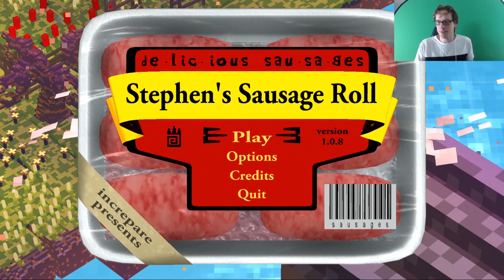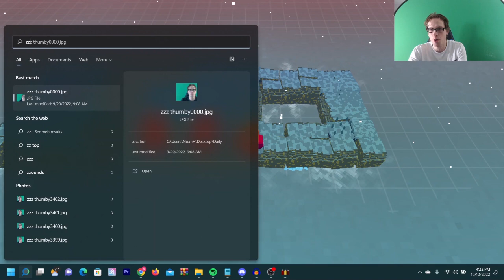We Hate Trees - Stephan's Sausage Roll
Kermit joins me again in this unique game of rolling and cooking sausage.

In our forty eight recipe, we train work with trees and deal with the dragon claw.

Watch me live! Twitch.tv/Plus2Comedy